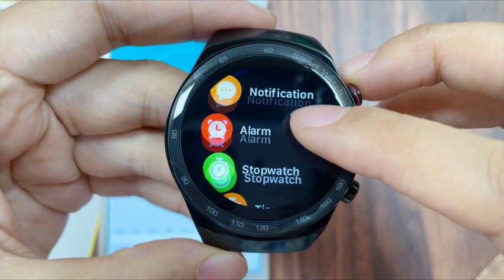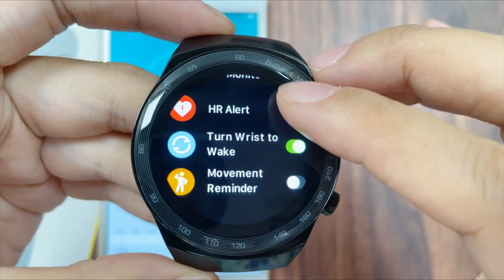Smart Watch for Men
Smart Watch for Men, insist smartwatch for Android and iOS Phones (Dail/Receive Calls, Music Storage/Player), Fitness Tracker with Sleep/HR Monitor, IPS HD Full-View Screen, IP67 Waterproof